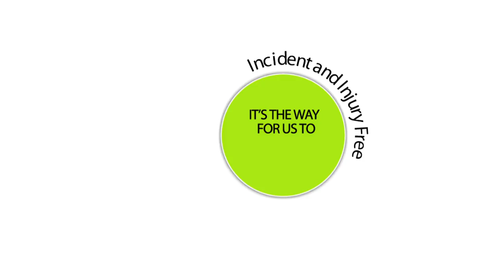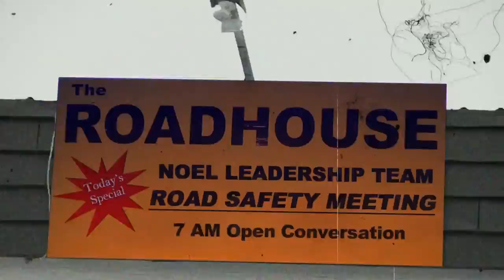Scott Rawlings Demo Reel